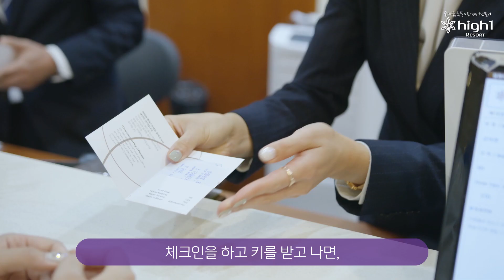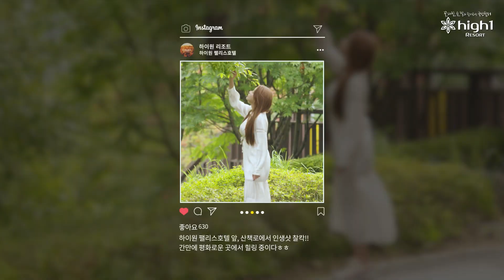1박2일 무조건 힐링되는 코스, 팰리스호텔 호캉스 부시기-★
팰리스호텔 호캉스 대리만족하고 가세요~!

푹신한 침대에 누워 늦잠자다가
산이보이는 창가에서 티타임
팰리스 산책로에서 산책도 하고
하이랜드 레스토랑에서 맛있게 먹고 즐기기!

생각만해도 넘좋..이곳이 천국인가😇
그럼 난 천사?😝

하이원 팰리스호텔에서 어디에도 없는 힐링을 찾아보세요❣️